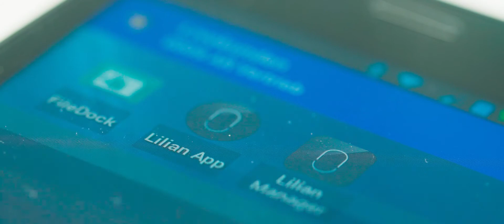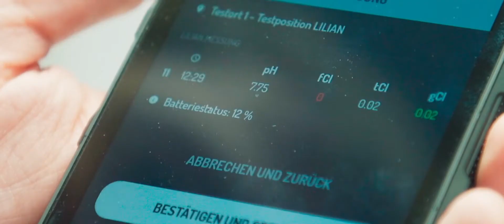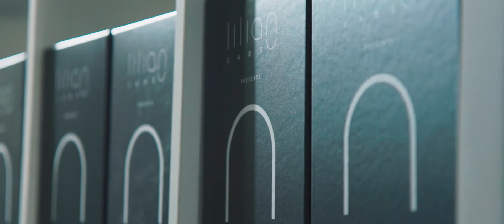NBank | Das Förderjahr 2019: Projektreportage Lilian Labs GmbH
Ein neues Gerät zur Wasseranalyse, mit dem selbst Laien innerhalb von Minuten die Qualität von Wasser überprüfen können. Das ist die Gründungsidee der LilianLabs GmbH. Nach vier Jahren des Aufbaus ist das Unternehmen am Markt angekommen. Wie war der Weg dorthin? Wie unterstützte die NBank? Und warum? Mehr im Video.